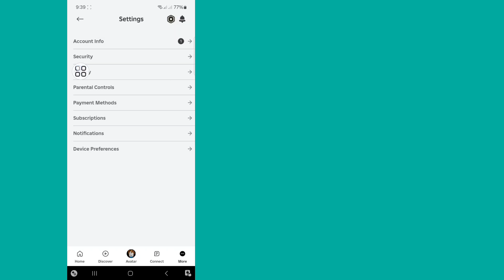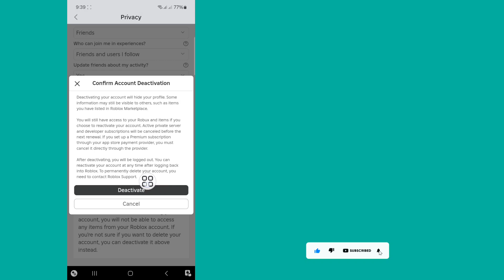Paano I-deactivate ang Iyong Roblox Account ( 2024 update )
I-deactivate ang Roblox Account..

Sa video na ito ipapakita ko sa iyo Kung Paano I-deactivate ang Iyong Roblox Account. ito, napakadali at simpleng paraan .panoorin ang video na ito at alamin kung paano i-disable ang roblox account..

Republish it.